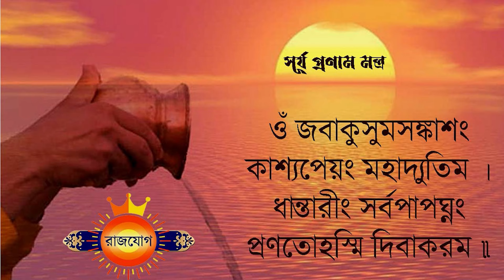সিংহ রাশি - ২১শে এপ্রিল ২০২৪ আজকের রাশিফল - Singh Rashi 21st April 2024 Ajker Rashifal - Leo